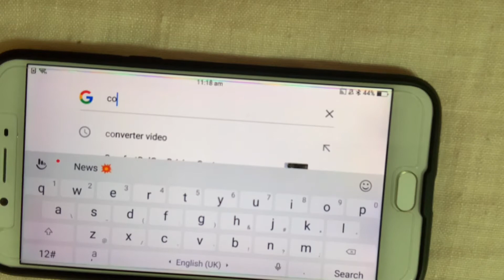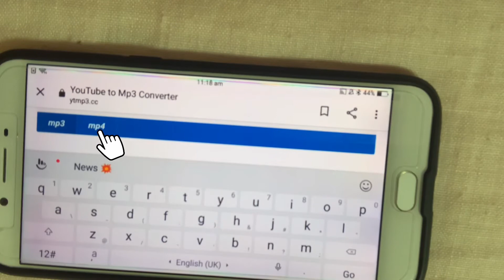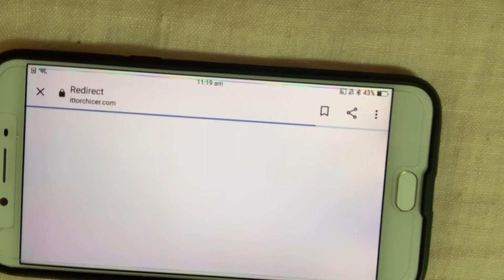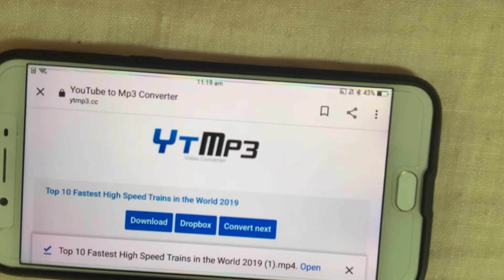How to download videos using converter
To all small youtubers out there  the same as me

Here is my video  that's how to download video from the other website  using converter .
 Please watch and drop comment if you  like my video ..